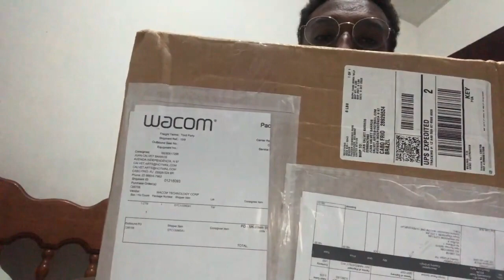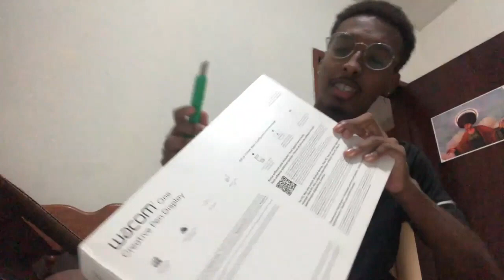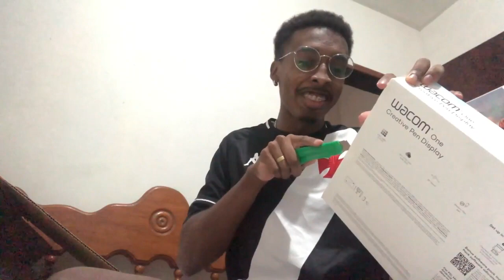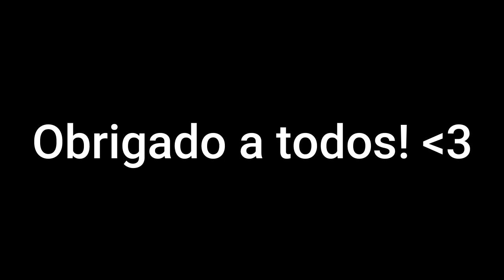Unboxing Wacom One - Juan Calvet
Se liga nesse UNBOXING feito pelo Calvet Arts da nossa Wacom One.